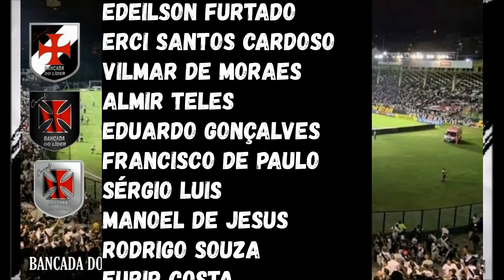EMPOLGADO: REFORÇO CHEGA HOJE | MICHEL E EVERTON | GALARZA TITULAR ABSOLUTO? PEC MANDOU NO JOGO